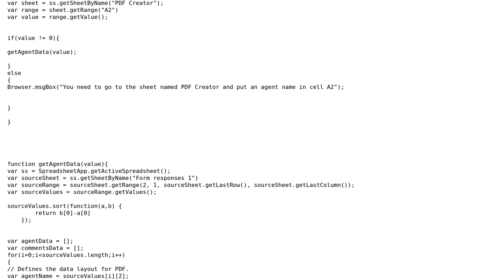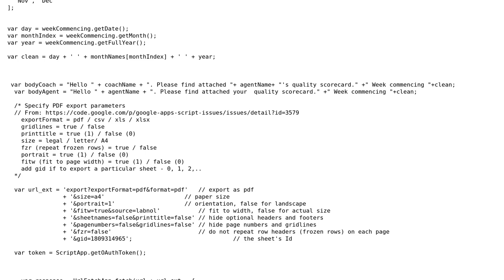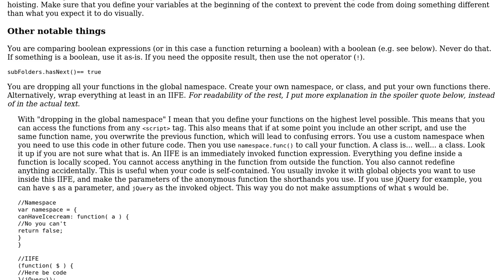Google App Script to calculate score card for a certain person, create PDF file, store to drive...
Code Review: Google App Script to calculate score card for a certain person, create PDF file, store to drive and email to person

With thanks & praise to God, and with thanks to the many people who have made this project possible! You are responsible for your own actions.